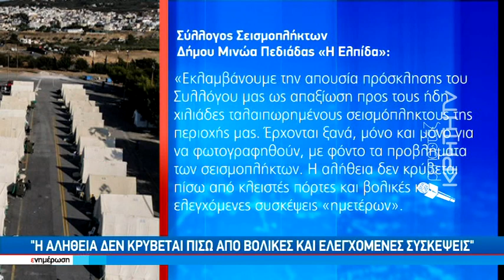Ανοιχτές "πληγές" και καθυστερήσεις 5 μήνες μετά τα 6 ρίχτερ